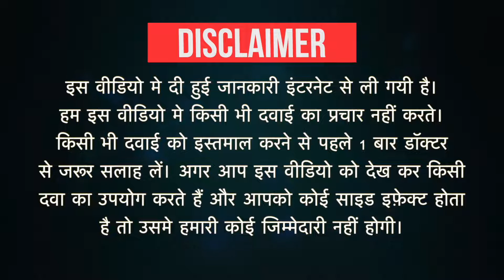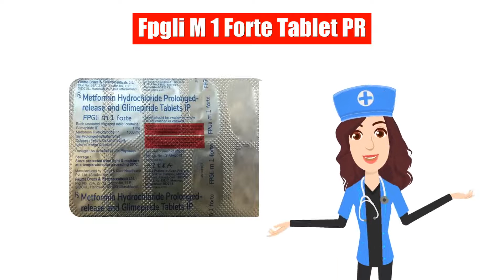Fpgli M 1 Forte Tablet PR Uses in Hindi | Side Effects | Dose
Fpgli M 1 Forte Tablet PR Uses in Hindi | Side Effects | Dosage

Fpgli M 1 Forte Tablet PR Uses in Hindi
Fpgli M 1 Forte Tablet PR Use in Hindi
Fpgli M 1 Forte Tablet PR Kis kaam aati hai
Fpgli M 1 Forte Tablet PR Review
Fpgli M 1 Forte Tablet PR Use
Fpgli M 1 Forte Tablet PR Side Effects
Fpgli M 1 Forte Tablet PR Dose